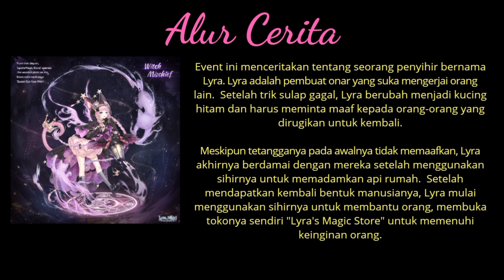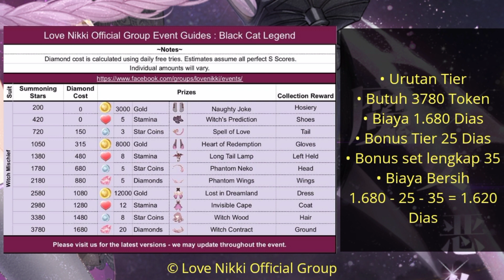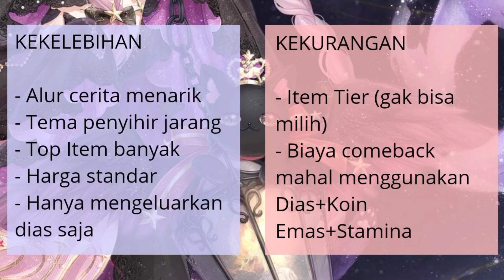Guide Lengkap Legenda Kucing Hitam | Love Nikki Indonesia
©Love Nikki content and materials are trademarks and copyrights of their respective publisher and its licensors.

【Black Cat Legend😺🧙‍♂️🎉】
Ayo saksikan perjalanan Dario si dwarf imut mencari penyihir legendaris untuk mengabulkan permintaannya. Event berlangsung dari tanggal 12 Des 05:00 s/d 18 Des 23:59 WIB. Selama event, pilih busana yang sesuai dengan tema dan kumpulkan [Star Summon] yang bisa ditukar dengan set penyihir dalam legenda, [Magic Trick]🤩🥳